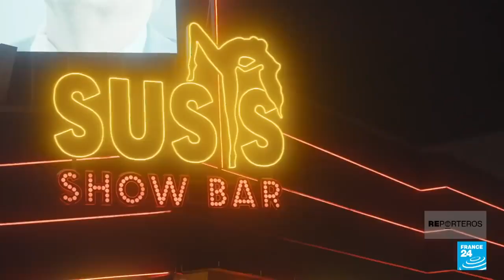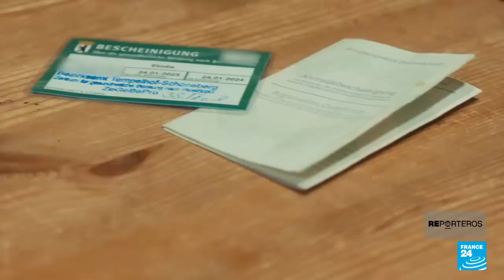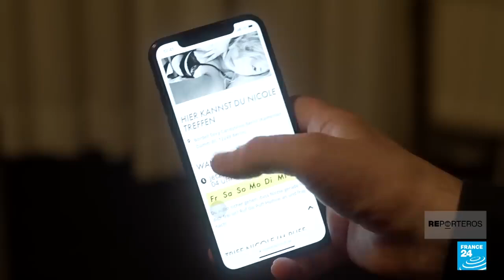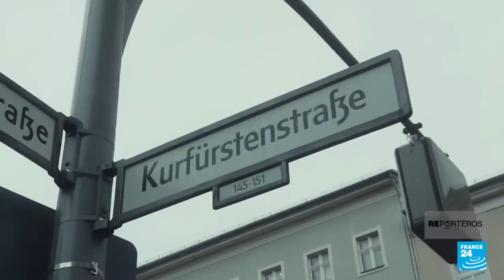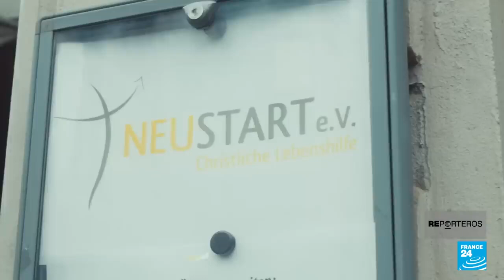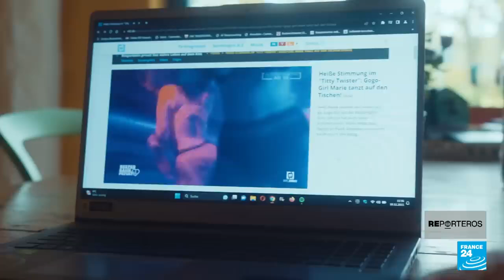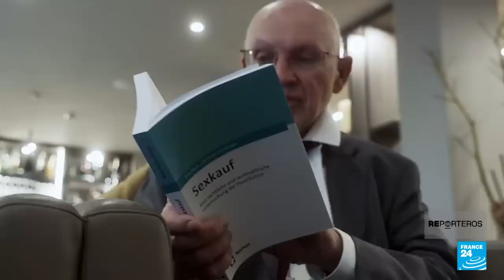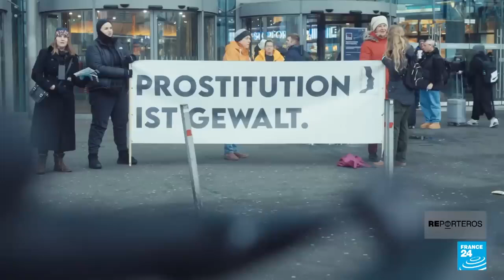¿Ha sido un fracaso la prostitución legal en Alemania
Dos décadas después de su legalización, la prostitución vuelve a ser foco de debate en Alemania. La oposición conservadora en el Parlamento está haciendo campaña para reformar la ley de 2002 que legalizó el trabajo sexual. El partido CDU de la excanciller Angela Merkel afirma que no se ha logrado mejorar la situación de las trabajadoras sexuales y frenar la trata de personas, sino todo lo contrario. Estudios revelan que la mayoría de las mujeres en este sector están bajo control de proxenetas.